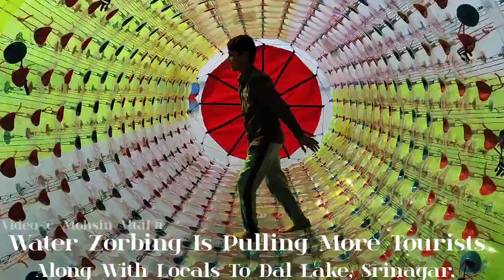Water zorbing is pulling more tourists along with locals to Dal Lake, Srinagar.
Water zorbing is pulling more tourists along with locals to Dal Lake, Srinagar. Zorbing, a recreational sport, had taken off in the region in recent years and it was earlier available in Sonmarg and Pahalgam where it worked on the surface. Now, Dal lake too has water zorbing  where participants roll inside a transparent, inflatable sphere on the water surface.